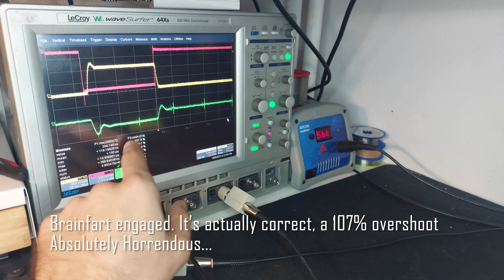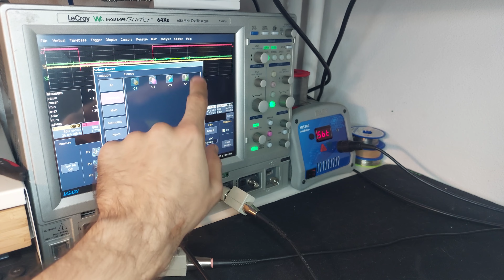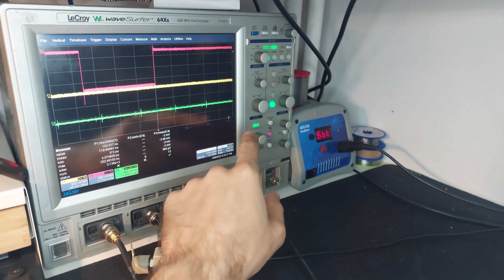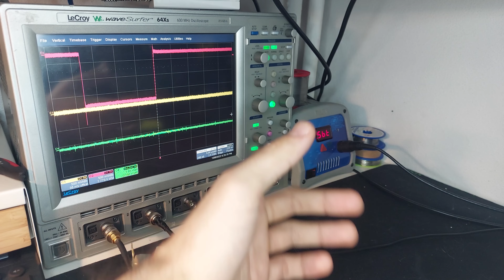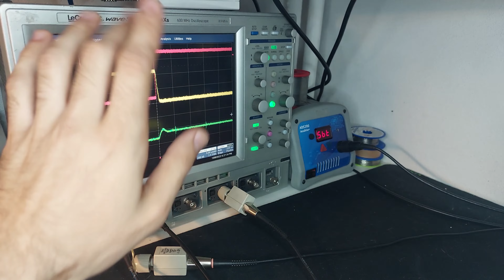Doing Brain Surgery on a PC Motherboard (VRM Analysis feat Worst Scope Ever!)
I torture test a 15 year old motherboard. Join me!